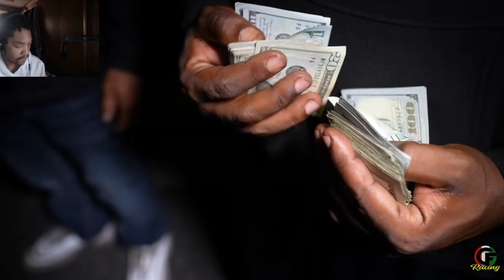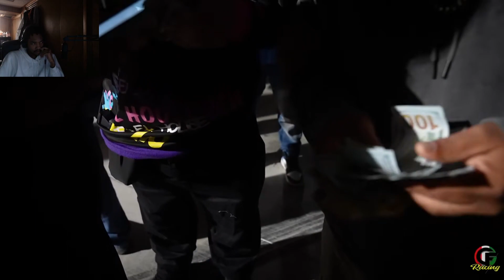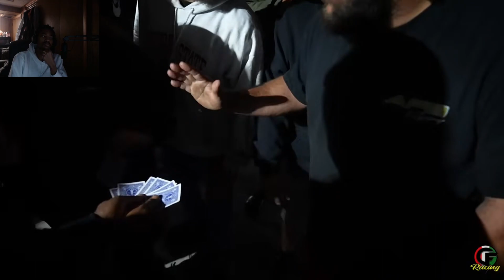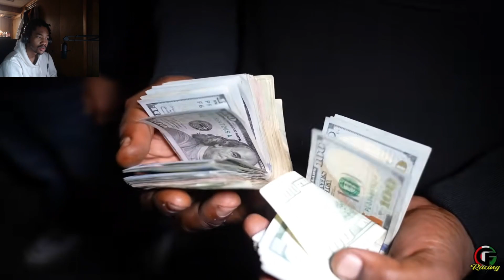CASH DAYS IN MEXICO